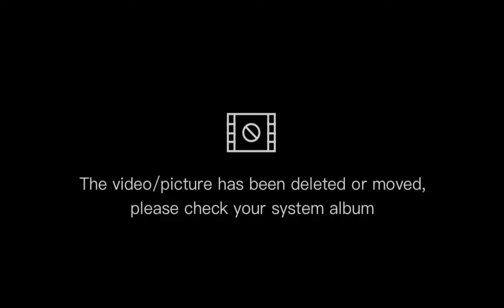BUHAY PROBINSYA NI KAHILAB Sa MARINDUQUE